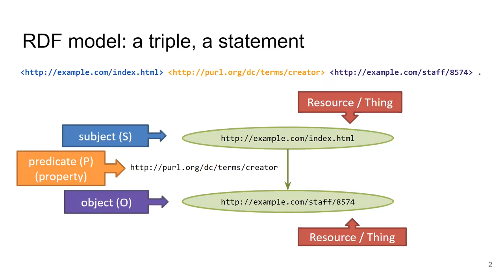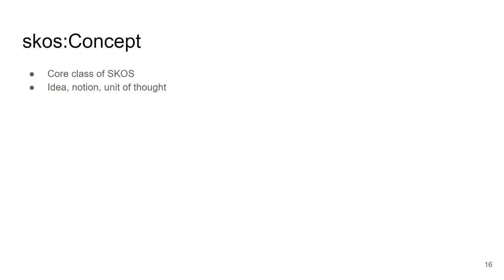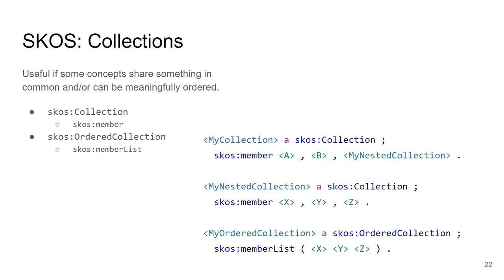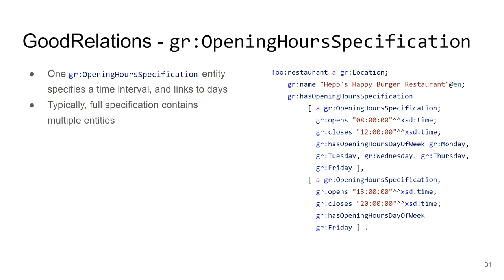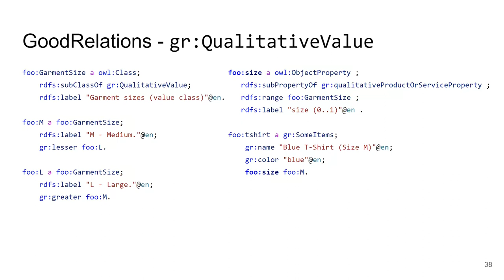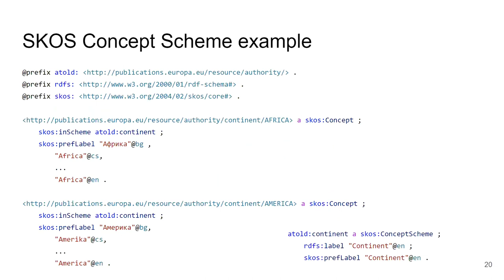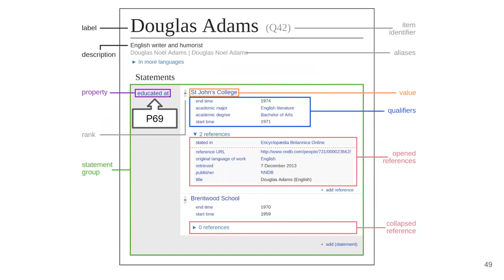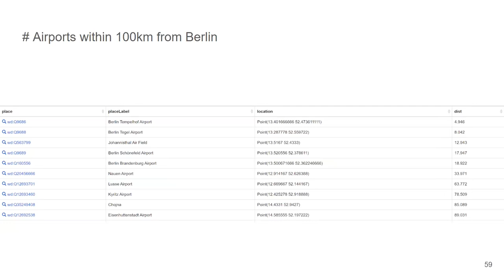NPRG036-l0404 - RDF slovníky, Wikidata - Datové formáty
V této přednášce mluvíme o běžných RDF slovnících používaných na Webu dat. Tyto zahrnují Dublin Core (dcterms), Simple Knowledge Organization System (SKOS), GoodRelations (gr) a představíme Schema.org. Nakonec vysvětlíme RDF datový model Wikidat, který se liší od ostatních slovníků používaných na Webu.